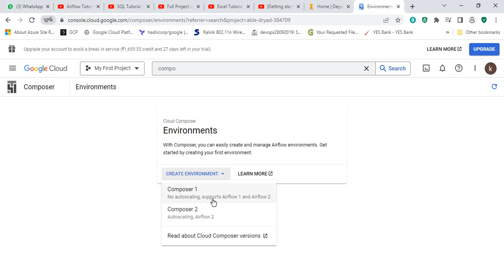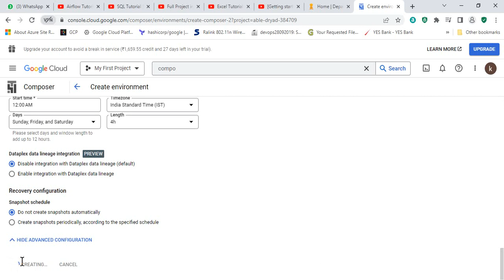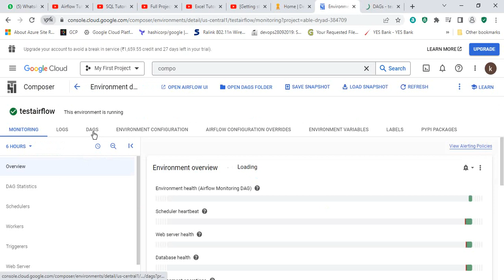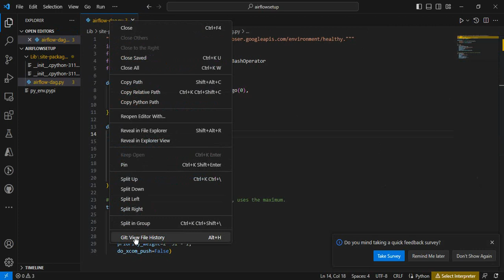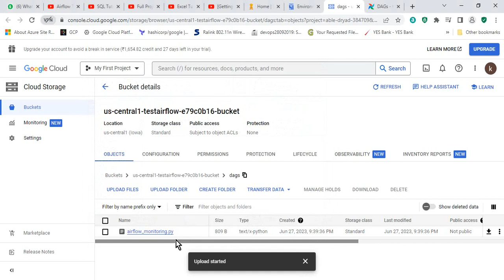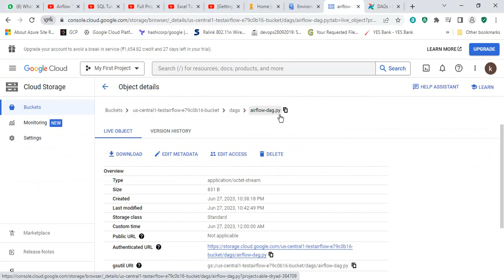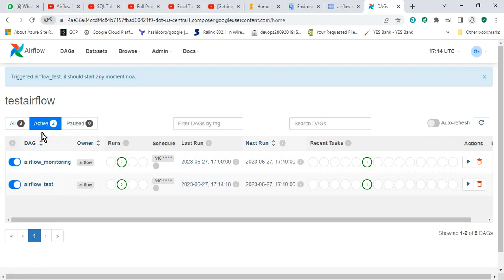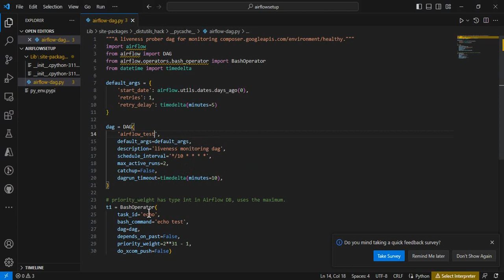Airflow on GCP using composer version2 - Part2